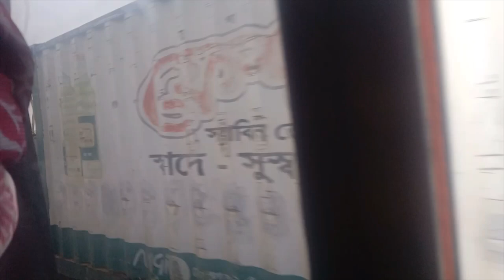Bus Journey to Sundarban I No Copyright Videos I NCV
What you can not do:
1. You can not sell the video
2. Do not use it fully as in the video, change or mix something.

There are all kinds of videos on this channel on a category basis. Follow the Playlist. Inform also others who can be benefited.